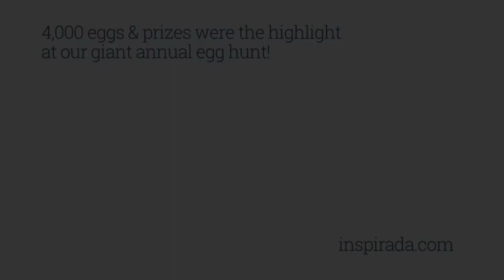All Cracked Up at Inspirdada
About a thousand Inspiradans came out to Solista Park and Pavilion to take part in our annual massive egg hunt with over 4,000 eggs!

Playtime, game time, family time - it's all here at Inspirada. Discover endless floor plans and designs for new homes in Henderson, Nevada. Explore acres of awesome parks, top-rated schools, and a vibrant community, only 20 minutes from the Las Vegas strip. Your search for a new home begins here.